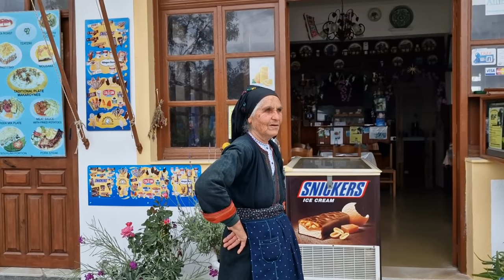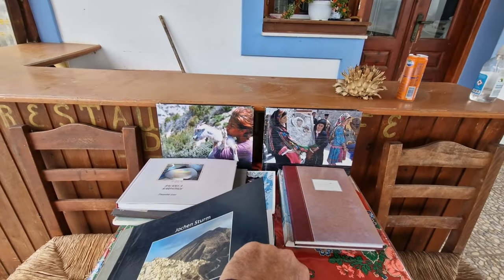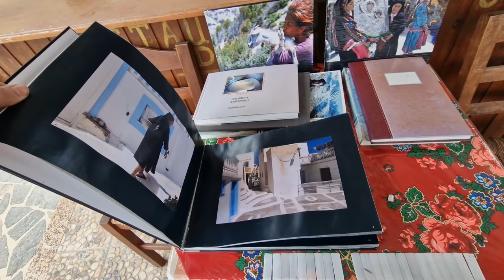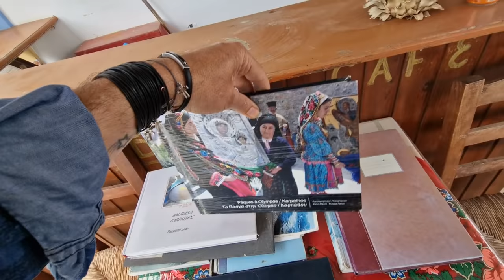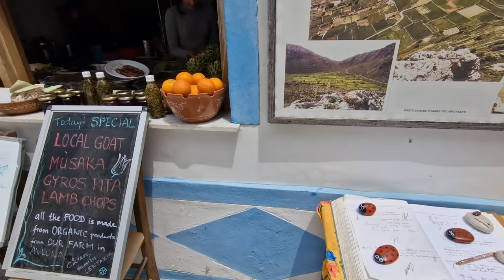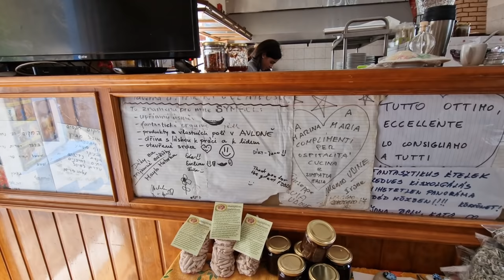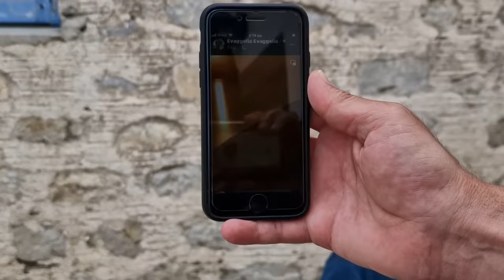Το χωριό η Όλυμπος μια διαδρομή μέσα στα σοκάκια μιλώντας με ωραίους ανθρώπους